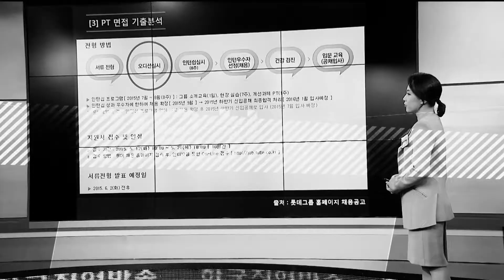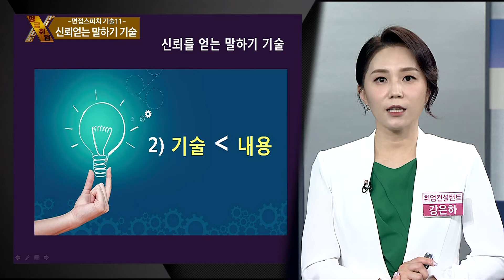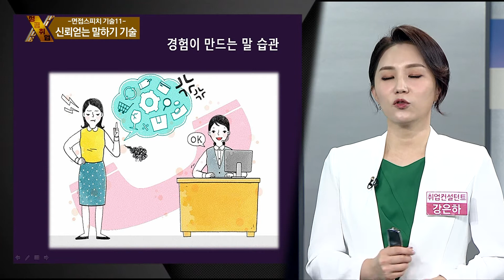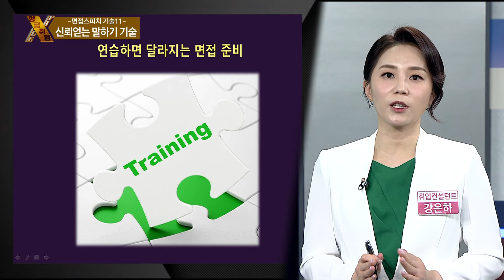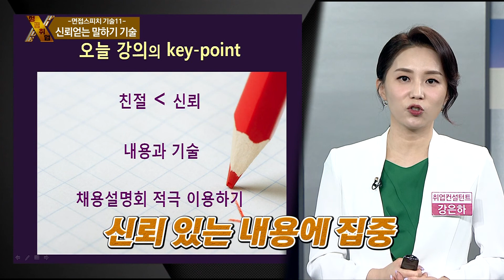[성공취업 X-File 181001] 면접 스피치 기술 11 - 신뢰얻는 말하기 기술 / 강은하 (취업컨설턴트)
- 강사 : 강은하 (취업컨설턴트)
- 주제 : 면접 스피치 기술 11 - 신뢰얻는 말하기 기술